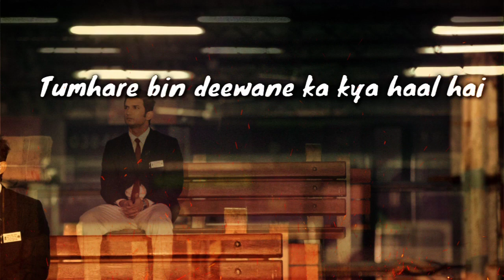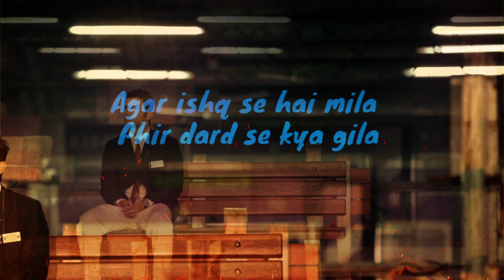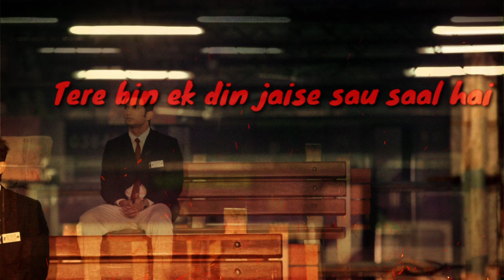KHAIRIYAT SONG BY AUTHOR TANISHA SINGH 💓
HERE IS NEXT COVER
KHAIRIYAT BY TANISHA SINGH
(SHOWER YOUR FEEDBACKS FAMILY)

RISHTE BANAYE HO AGAR YAARO
TO UNHEIN DIL SE NIBHAYA KARO
WAQT BADALTA HE PAL MEIN KAYI BAAR
APNO SE KHAIRIYAT PUCH LIYA KARO